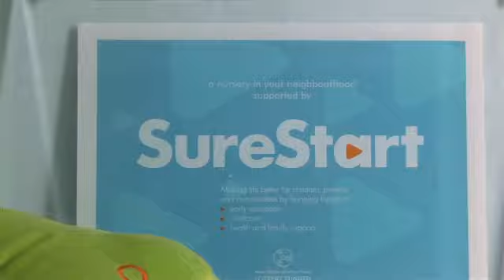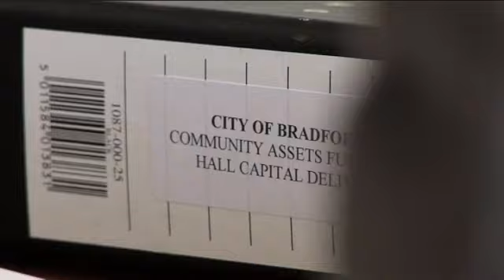Asset Transfer - Co-ordinating Services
Development trusts and community organisations describe how they meet the needs of the communities by picking the activities and services that are provided at the new centre that they have now received through asset transfer.

You can comment on this video and ask for further information from the projects themselves